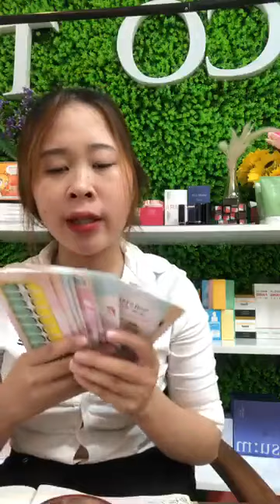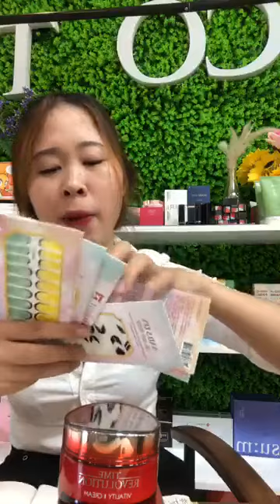MỸ PHẨM HÀN QUỐC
Kem Dưỡng Cải Thiện Nếp Nhăn Missha Time Revolution Vitality Cream
 - chăm sóc da chuyên sâu giúp cải thiện nếp nhăn và phục hồi làn da mệt mỏi do tác động của môi trường
📍Địa chỉ:187 Tôn Dật Tiên Quận 7
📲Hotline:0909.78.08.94